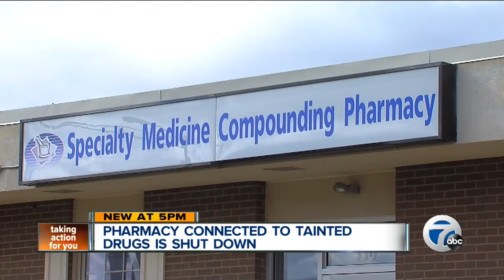Pharmacy connected to tainted drugs is shut down